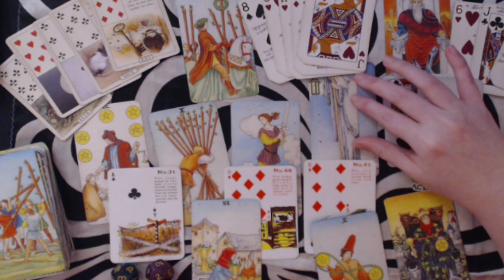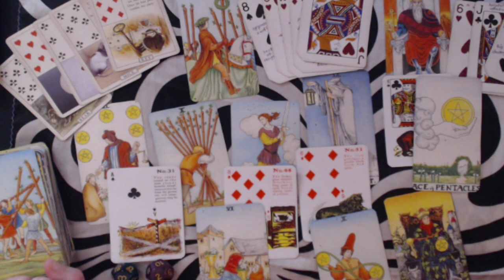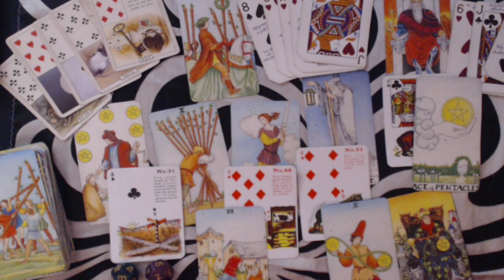CAPRICORN MAY 2020 Love Monthly Forecast - Contemplating and Reflecting in the PAST